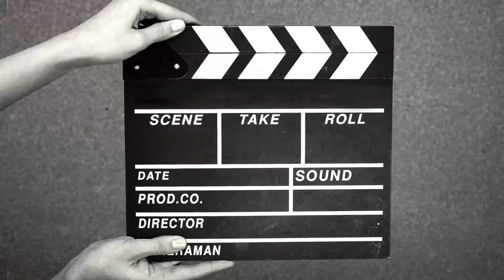Trip to Naran || Babusartop- Lulusar Lake 🏔 || Explore pakistan || Travel Vlog #11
Here’s the pt 2 of the vlog and hopefully will upload 3-4 soon.
Also drop a lil prayer your girl is sick 🥺♥️